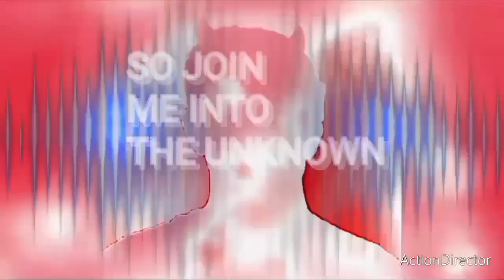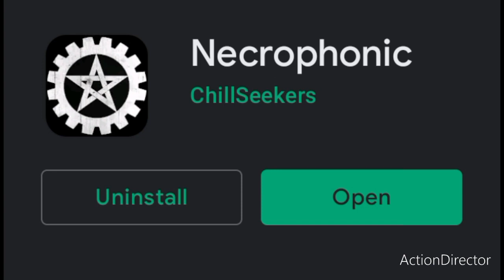(FAIRIES) TALKING with them